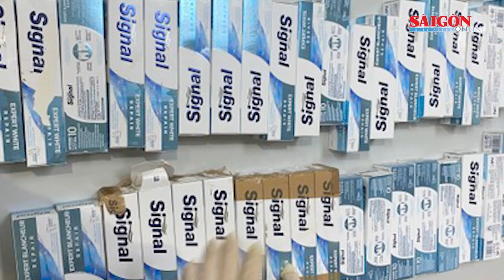Bắt giữ đối tượng truy nã quốc tế đặc biệt I Tin nóng 20H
Tin nóng buổi tối của SGGPO ngày 22-3 có các thông tin: Khởi tố vụ án vận chuyển hơn 11kg ma túy từ Pháp về sân bay Tân Sơn Nhất; Khởi tố ông Nguyễn Đức Chung trong vụ án cây xanh Hà Nội; Bắt giữ đối tượng truy nã quốc tế đặc biệt…